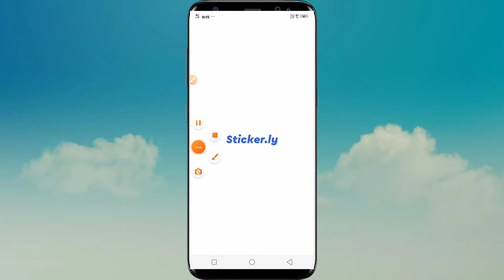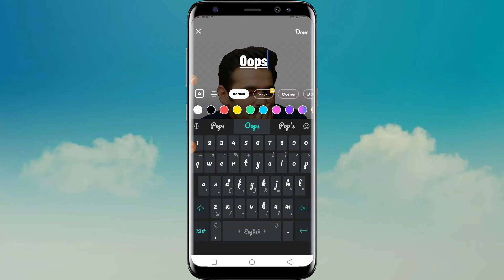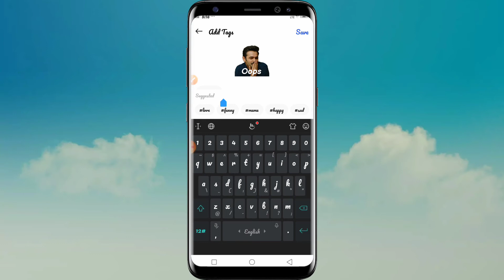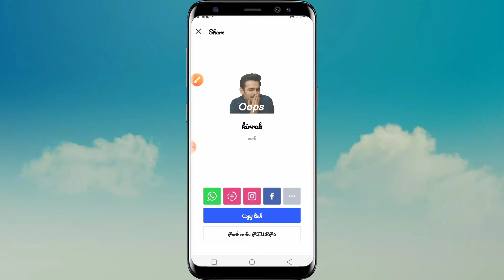How To create own sticker for whatsapp in easy method // mnk editing zone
-mnk editing zone